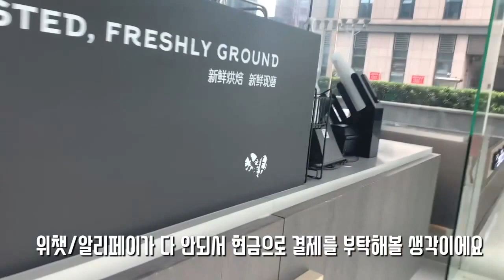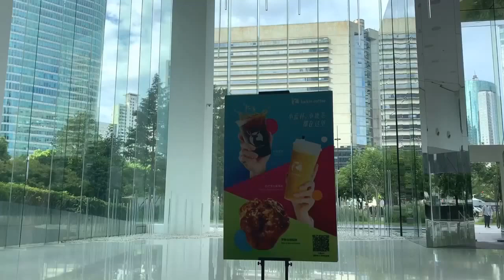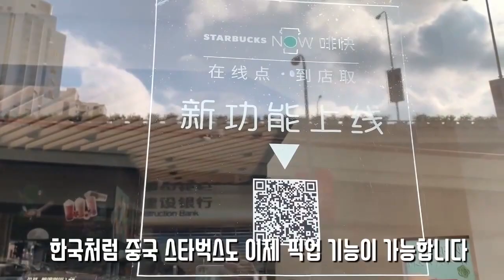[중국출장 vlog편] 상하이 루이싱커피 매장 초간단 후기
구독자 여러분들! 추석 다들 잘 보내고 계신가요?

업로드가 늦어 죄송합니다 ㅜㅜㅜ

루이싱커피에 관심이 있으신 분들이 많으셔서 출장 간 겸 간단한 매장 후기를 담아보았습니다.